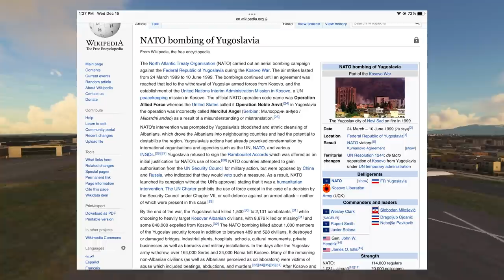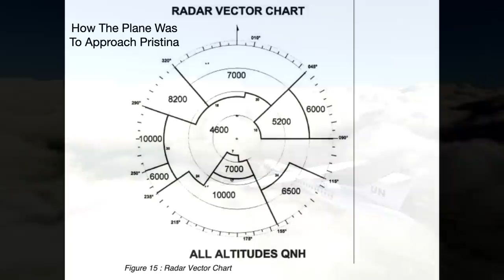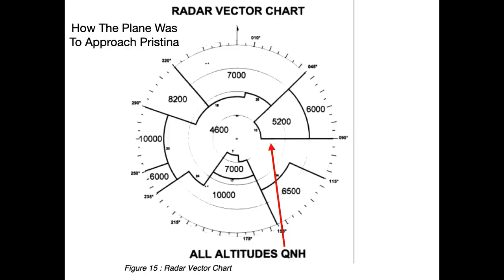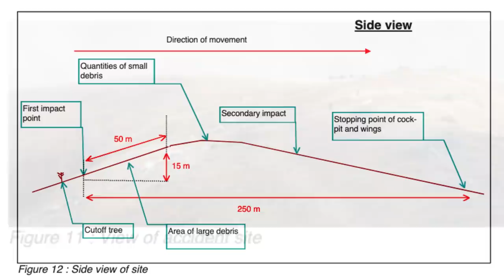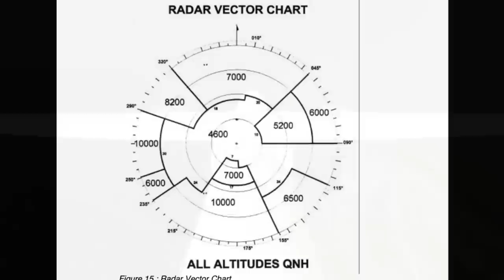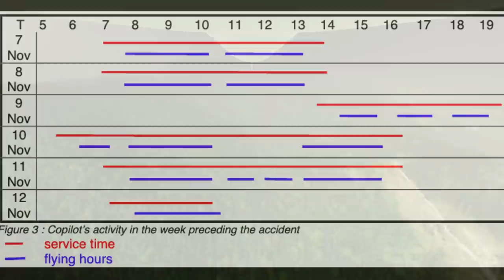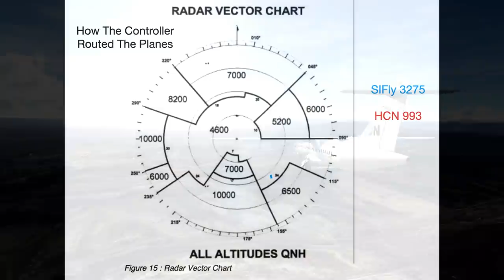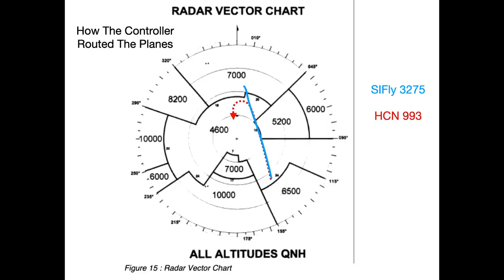They Forgot About This Plane, It Crashed Into A Mountain | The Crash Of SiFly 3275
Image Credit: BEA

This is the story of sifly airlines flight 3275. Si fly was flying an atr 42 between the cities of  rome italy and pristina Kosovo on the 12th of november 1999 . Now this wasnt a normal scheduled flight this atr 42 had been charted by the united nations world food program and so the 21 passengers were made up of united nations delegates.
To understand the story of flight 3275 we need to take a look at the geopolitical landscape of kosovo in 1999. Back in 1999 NATO started to bomb the country of yuglosavia. Now the reasons for that can be an entire video in itself and were not gonna get into that now. The important thing is that, the airport was managed by yugoslavia and then on the 10th of june 1999 yugoslavia fell. After that  the airspace of kosovo would be managed by an international coalition called KFOR. The helsinki agreement on the 18th of june 1999 passed control of pristina airport over to the russians. At the same time KFOR and UNMIK the United
Nations Interim Mission in Kosovo mandated that air traffic control at pristina be handled by the United kingdom. As you can see kosovo in 1999 was a war torn country that was struggling back to some sense of normalcy after the war earlier that year.

 Flight 3275 took off at 8:11 am and by 9:57 am the plane was being handed off from Skopje control to the pristina military controllers. Within minutes of being in contact with the military controllers the controller gave the crew the headings they'd need to intercept the ILS approach at pristina. The controller then asked them to descend to 5200 feet and then 4800 feet as he took them lower and lower, setting them up for the approach into pristina.  The airport is nestled near mountains and the mountains peeked through the fog as flight 3275 made its approach into pristina.

At that point they were getting ready for the approach and the controller told them that they were 5nm behind another plane and they were number two for landing. The controller asked them to turn to the left. As they did the crew monitored their position relative to the papa romero india beacon which was near the airport.

The crew radioed the controller and told them that they were 15 nm from the airport and then he asked them to turn to 180 degrees. Setting them up for the ILS approach onto runway 17. As they turned a chime was heard in the cockpit indicating that their landing gear was not extended. But that made no sense they were just turning to line up the runway they dont need to extend the landing gear right now. then The pilots then noted that they were just 240 feet above the terrain, but it was too late for them to react. The plane started striking trees and then hit the mountain.

The wreck of flight 3275 was found by an army helicopter 10 hours after the crash none of the 24 people onboard survived.

Investigators first looked at the airport itself. Now remember this was a war torn country and the airport was broken. Planes filed an IFR flight plan to fly into pristina but in actuality the approach they flew was visual as radio beacons at the airport were broken. For example an NDB at the